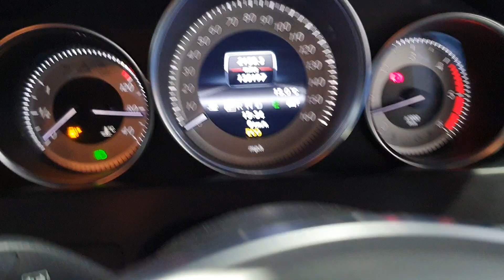hy13kzm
0:00 Exterior
0:53 Interior
1:43 Imperfections